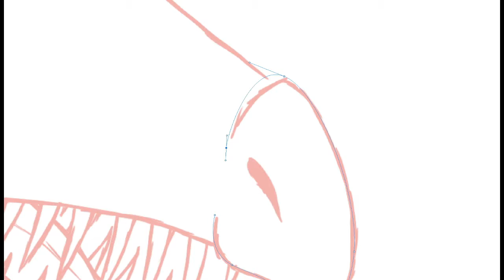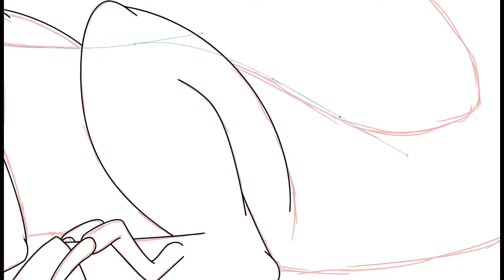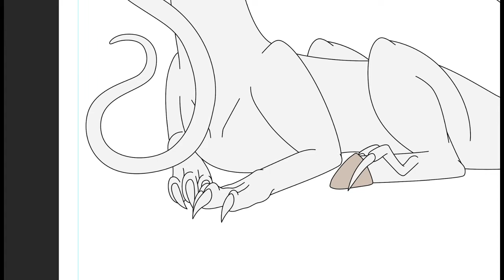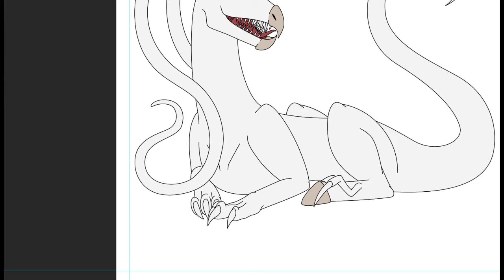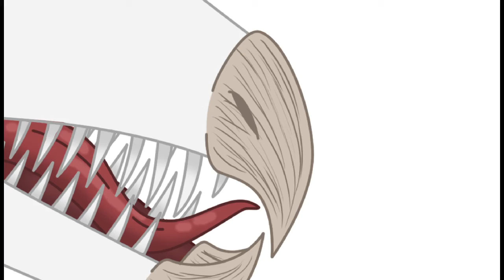Cecilia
Cecilia is a old old drawing a made back in November 16, 2014
She was just named "Blind Dragon" and found out she should be named Cecilia that means "Blind" in Latin
She have cencors that let's her see with inferred